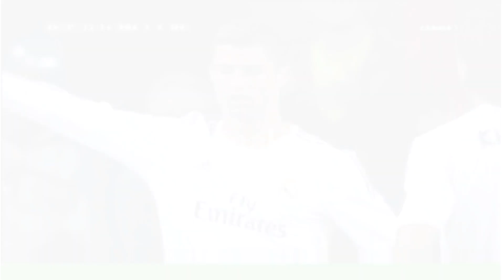Ronaldo vs Messi | Soccer Shorts | Stats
Cristiano Ronaldo (CR7) comparison versus Lionel Messi. Player stats and shorts